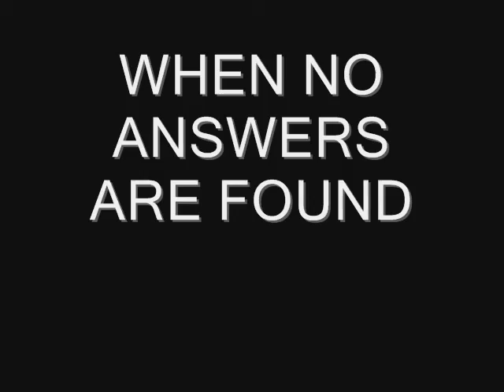Cereal Killer: The Movie Trailer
one box of cereal running from his enemies.  (awsomness times one million)
By the way. this was a joke